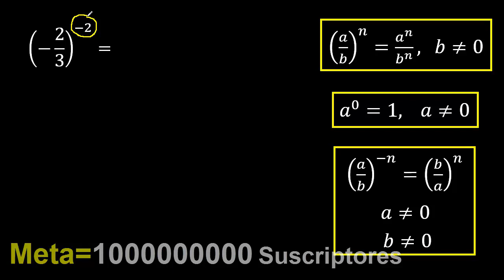(-2/3)^(-2) , (-2 sobre 3) elevado a la menos 2 , fraccion negativa entre parentesis con exponente